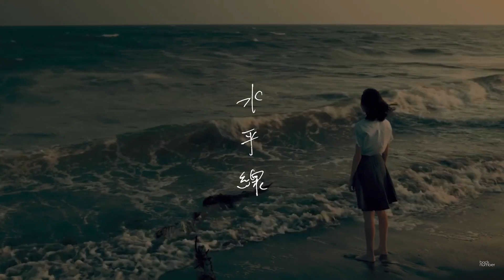【歌ってみた】backnumberの水平線勝手にデュエットしてみたら…ヤバすぎたwww【水平線】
どうもジュンピーです。

TwitterやInstagramの方では動画の更新報告などしてますので